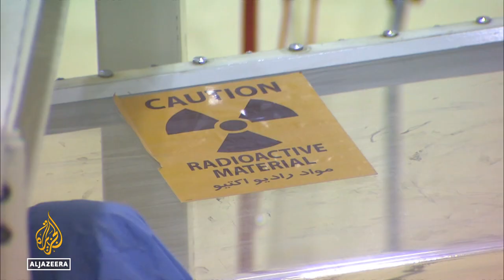Five years since US pull-out, Iran nuclear deal far from revival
It has been five years since the United States withdrew from the nuclear deal with Iran under former President Donald Trump.
Since then, Tehran’s nuclear programme has progressed rapidly. Officials maintain they are willing to return to the agreement if the US government holds up its end of the bargain.

Al Jazeera's Mike Hanna reports from Washington, DC.